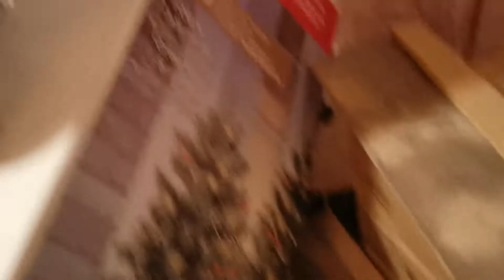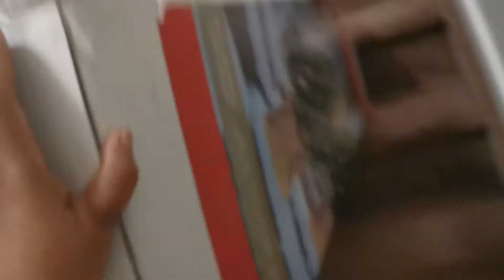Christmas Tree Unboxing and Review in Tamil | How it is working after 3 years?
Christmas Tree Unboxing and Review in Tamil